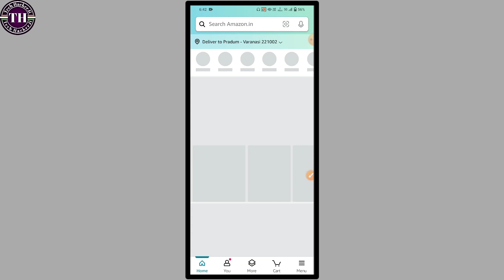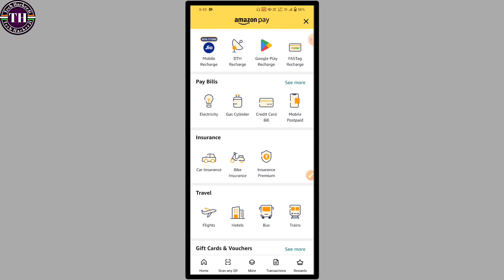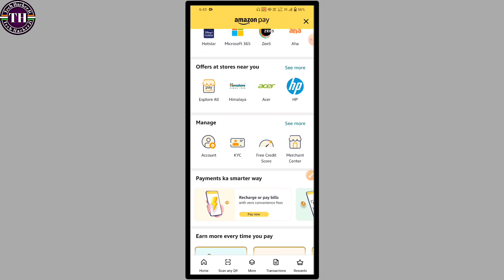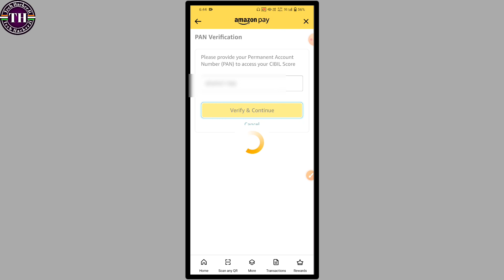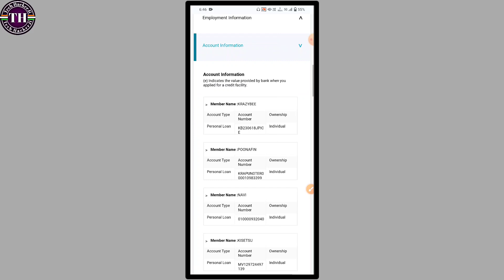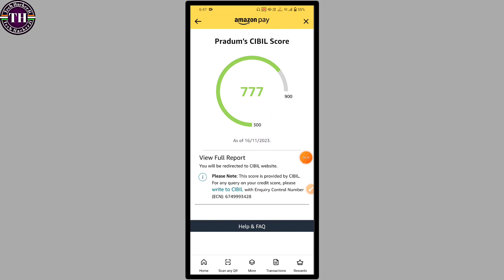How to check cibil score for free | How to check credit score in amazon pay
how to check my credit score for free
credit score kaise check kare free me
amazon se credit score kaise check kare
amazon se apna cibil score kaise check kare
how to check credit score in amazon pay
how to check cibil score in amazon app
how to check cibil score for free
how to check credit score for free
cibil score free me kaise check kare
free me credit score kaise check kare
amazon pay se cibil score kaise check kare